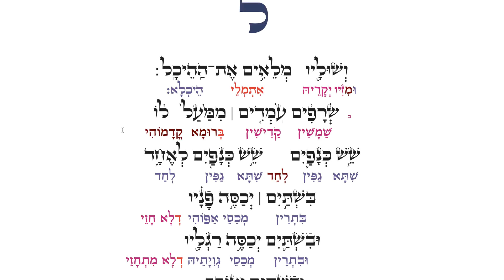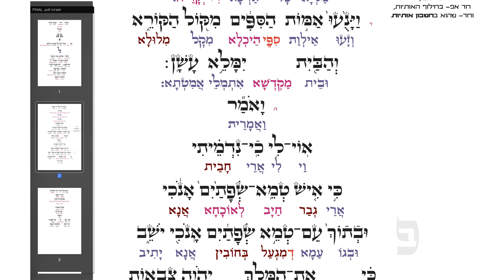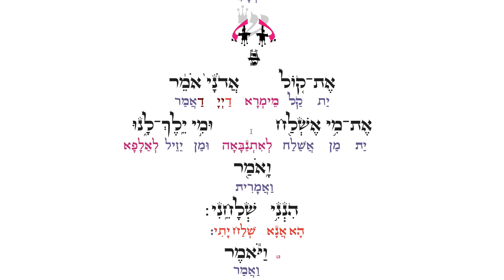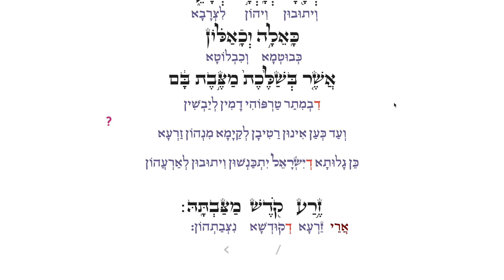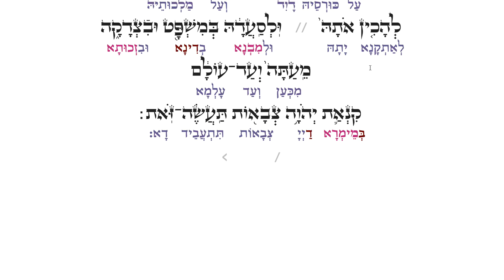// PROPHECY // (start 00:26) // נבואת ישעיהו // קדוש קדוש קדוש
CUT TO START-[00:26]
Untitled Project 17
// ישעיהו ו // קדוש קדוש קדוש יהוה צבאות // נוסח תימן חזן שהום שמחי ה"יו